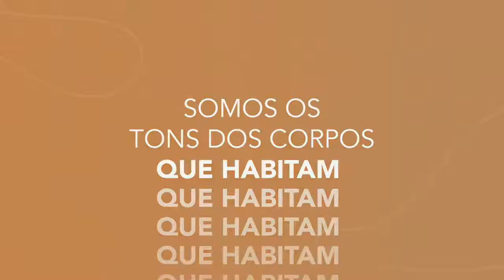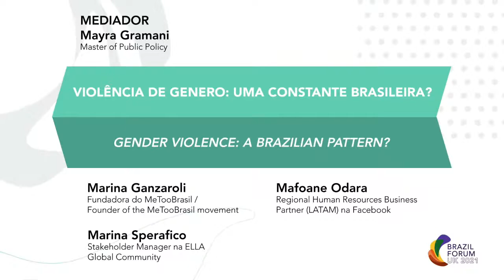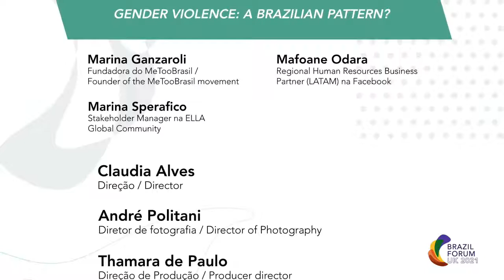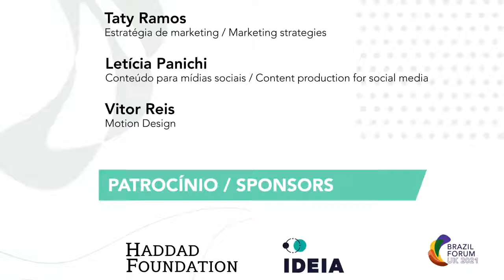Gender violence: a Brazilian pattern?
You can send a question to our speakers through Sli.do.
We will select some questions to answer at the end of our discussion, considering the remaining time.

The panel on social inclusion will discuss issues related to gender violence in Brazilian society.

When it is questioned the “pattern” of gender violence in Brazil, we also question its inalterability and continuity in Brazilian society. Is gender violence, indeed, a pattern in Brazilian society?

Panel composed of Marina Ganzaroli, Mafoane Odara, and Marina Sperafico. Mediation by Mayra Gramani, Master of Public Policy.